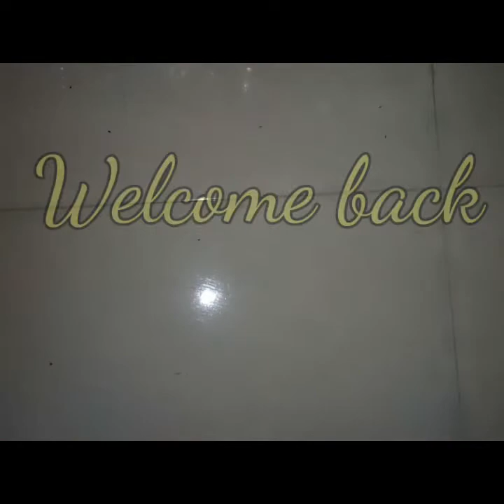Origami Frog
Fun Art